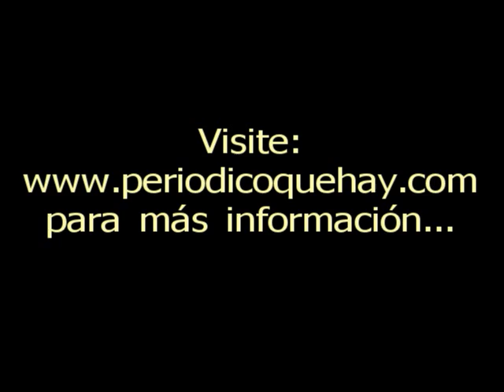Operativo en la orilla del Puente del Ameca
Tránsito municipal de Puerto Vallarta, ha instalado suficientes elementos en la zona para coordinar las maniobras.